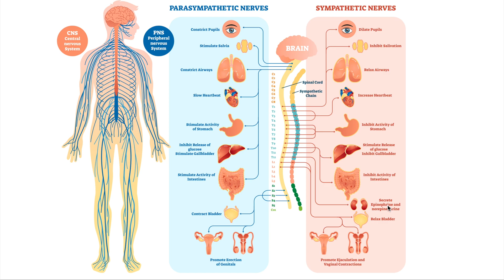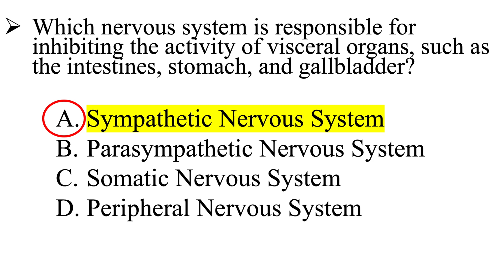MBLEx Review: Question of the Week #2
This is the review question of the week...

Question: Which nervous system is responsible for inhibiting the activity of visceral organs, such as the intestines, stomach, and gallbladder?
A) Sympathetic Nervous System
B) Parasympathetic Nervous System
C) Somatic Nervous System
D) Peripheral Nervous System

Make sure you know this information before going into the MBLEx.

You should be able to differentiate between the different nervous systems, central nervous system, peripheral nervous system, somatic and autonomic nervous system, and the sympathetic and parasympathetic nervous systems.

You can find my email in the about me section of this YouTube channel.

To your success and respectfully,
Well-Known Reyes